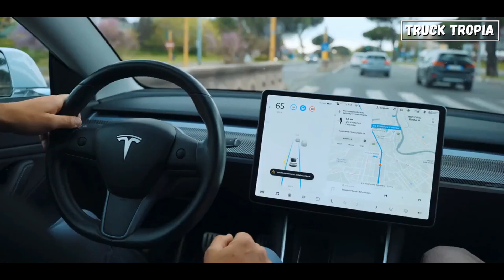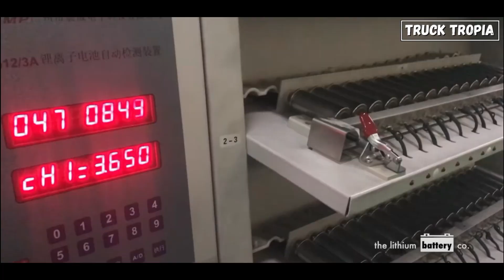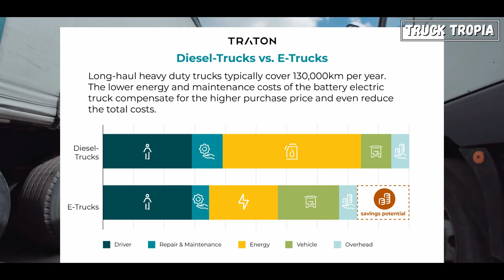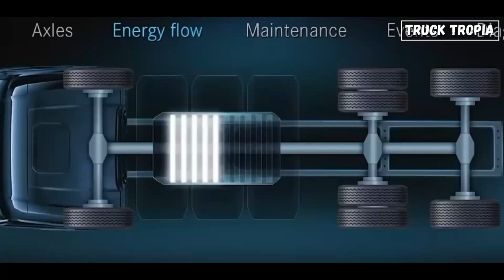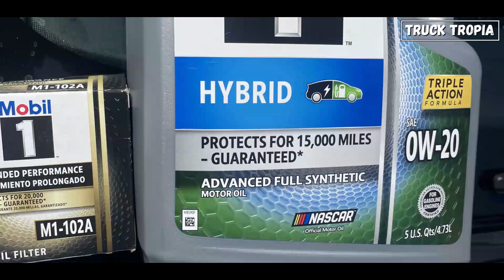Are Electric Trucks Really As "Green" As They Claim?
Are electric trucks truly the green solution they claim to be, or is there more to the story?

🌍 In today's deep dive, we unravel the environmental complexities surrounding electric trucks, exploring manufacturing impacts, dirty secrets of clean energy, and the grand total of their carbon footprint.

Delve into the argument against electric trucks, examining the significant environmental impact of their battery production. Uncover the truth about lithium mining, habitat destruction, and water-intensive processes that contribute to the initial environmental footprint.

00:00 start
0026 why electric semi-trucks might pose environmental challenges
01:49 The Dirty side of “clean energy”
03:01 Electric vs. Diesel semi-truck Co2 Emissions?
05:32 What about charging infrastructure?
06:38 The Calculation is more complex than first anticipated
07:19 Reduce Co2 Emission even more?

Liked this? then you might enjoy this

▬▬▬ End  ▬▬▬
Hope you liked this video with Are Electric Trucks Really As "Green" As They Claim?